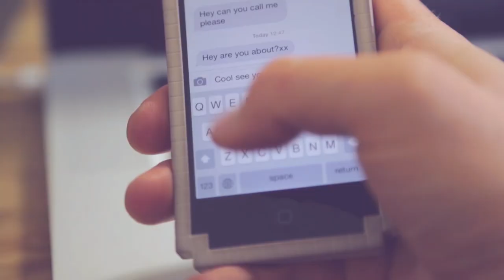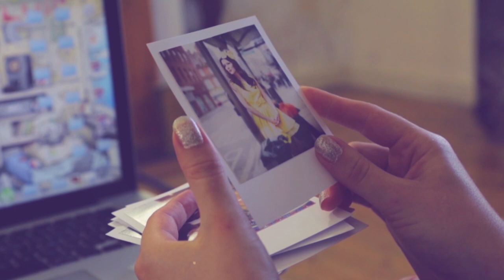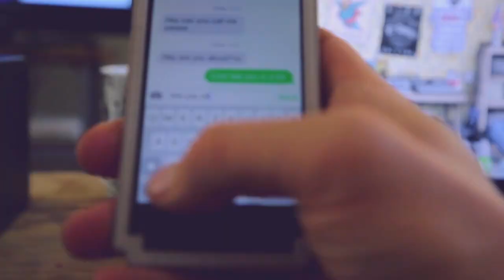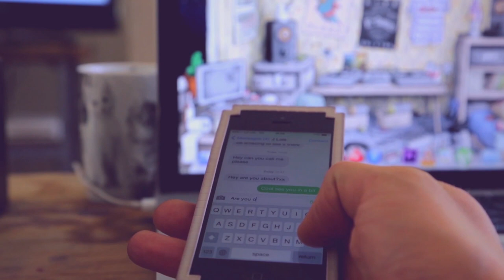Flabz & Jodie Lois | Rush [Music Video]: SBTV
SBTV brings you the new video by Flabz and newcomer Jodie Lois. A personal interpretation two sides of a relationship and what can make it fall apart. Directed and edited by Liam Bagnall.

Make Up:
Madeline Scantlebury

Photography:
Natashah Azim Photography